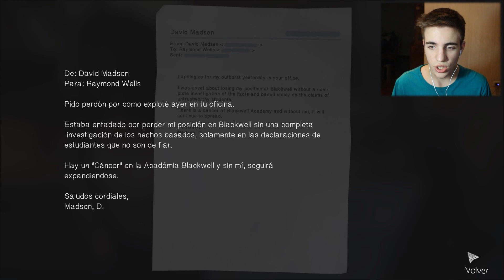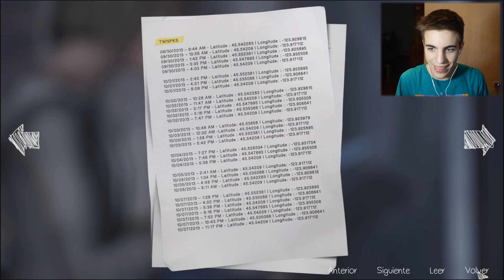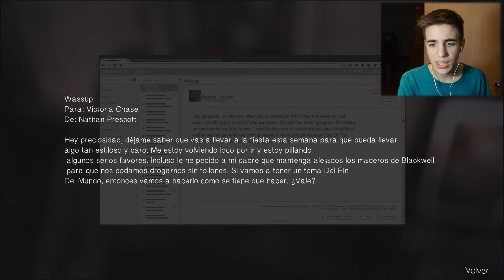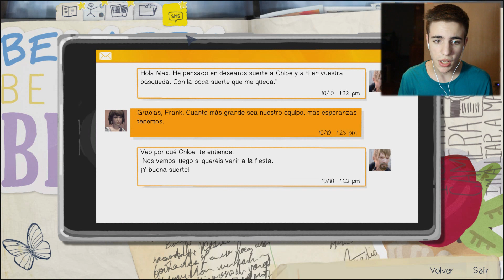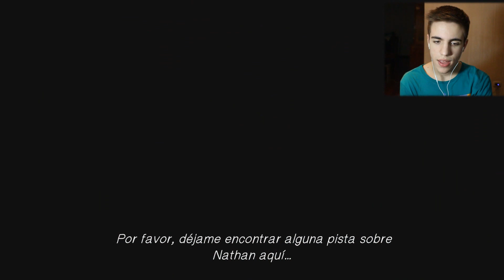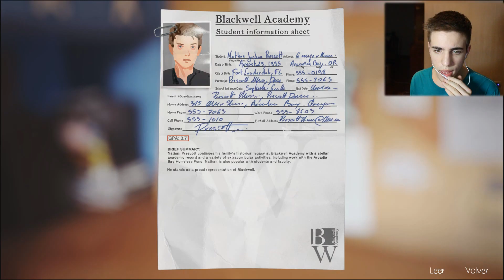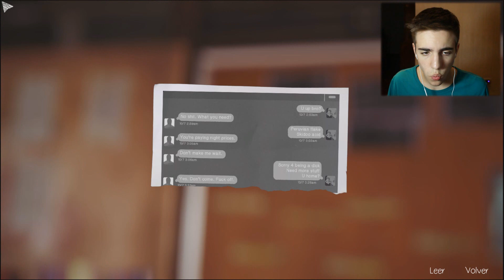LA HABITACIÓN DEL PÁNICO | Life Is Strange Ep. 10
Este episodio va a ser de 4 partes -iba a ser de 3 pero quería darle más emoción!- Comenta qué opinas!